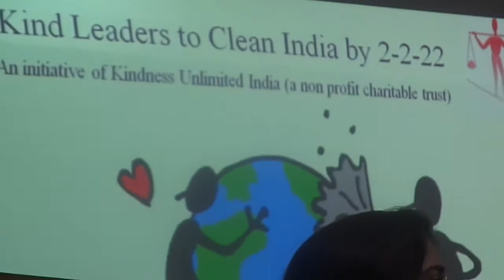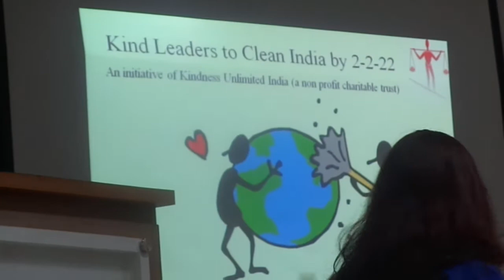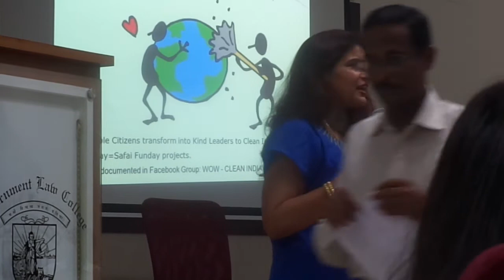Shobha declaring her vision of a clean india and motivating leaders